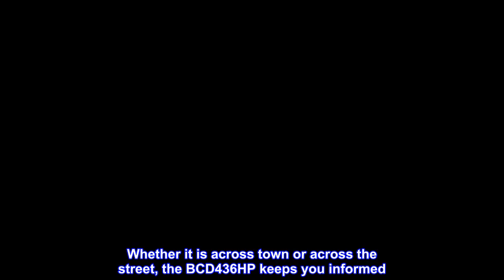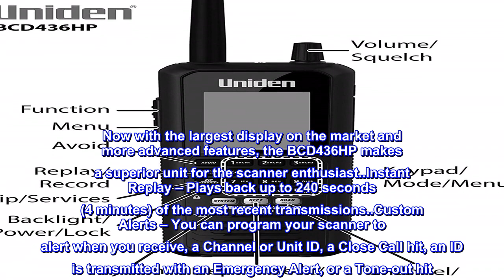Great product - Uniden BCD436HP HomePatrol Series Digital Handheld Scanner. TrunkTracker V, Simple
Great product -  Uniden BCD436HP HomePatrol Series Digital Handheld Scanner. TrunkTracker V, Simple Programming,

The BCD436HP is the first scanner to incorporate the HomePatrol-1 ease of use in a traditional handheld scanner. Plus, Uniden's exclusive Close Call RF Capture feature, GPS Connectivity, Extra-Large Display, Radio System Analysis and Discover Modes put the most advanced scanner features ever right in the palm of your hand.
Simple to operate, no programming needed. Simply turn it on, enter your zip code, and TrunkTracker V does the rest.
This user-friendly digital scanner will immediately begin receiving communications used by Public Safety, Police, Fire, EMS, Ambulance, Aircraft, Military, Weather, and more.Scan Speed - 85 channels per second
This functionality is made possible by combining the rich radio system database from Radio Reference with Uniden's patented radio system selection methods to correctly identify and monitor only nearby systems in the USA/Canada.
Whether it is across town or across the street, the BCD436HP keeps you informed. Now with the largest display on the market and more advanced features, the BCD436HP makes a superior unit for the scanner enthusiast..Instant Replay – Plays back up to 240 seconds (4 minutes) of the most recent transmissions..Custom Alerts – You can program your scanner to alert when you receive, a Channel or Unit ID, a Close Call hit, an ID is transmitted with an Emergency Alert, or a Tone-out hit. For each alert in the scanner, you can select from 9 different tone patterns, 15 volume settings, 7 colors, and 3 flash patterns.
"The BCD436HP is the first scanner to incorporate the HomePatrol-1's ease of use in a traditional handheld scanner. Plus, Uniden's exclusive Close Call RF Capture feature, GPS Connectivity, Extra-Large Display, Radio System Analysis and Discover Modes put the most advanced scanner features ever right in the palm of your hand. The LCD backlit keypad elluminates the keys and screen helps you make favorite lists quick and easy to setup. The department/site Quick Keys makes for a quick call or tagging the system/channel number.

Great scanner
While being an expensive item it does perform accordingly. You are essentially able to listen to anything that is not encrypted. One downside is dependent upon your needs, you will have to pay to extra to add some of the less popular formats such as DMR. The radio is feature rich and will suit everyone from a beginner to a scanning expert.